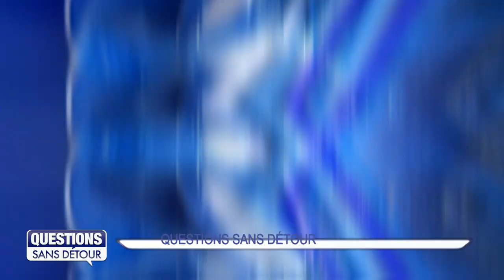Questions Sans Détour avec Patrice PIERRE-JUSTIN